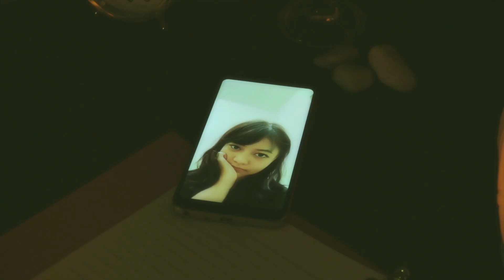i love you so.mp4